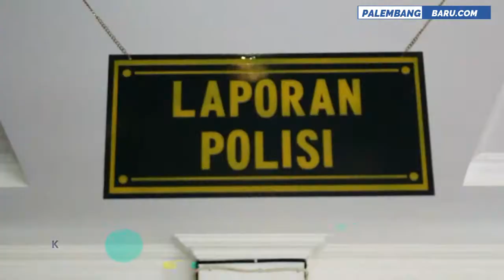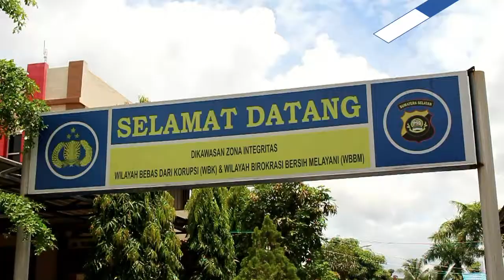GUNAKAN SILET, PENCOPET DALAM ANGKOT DITANGKAP